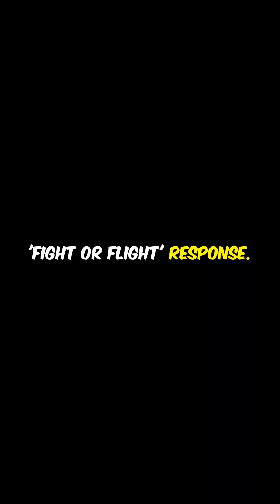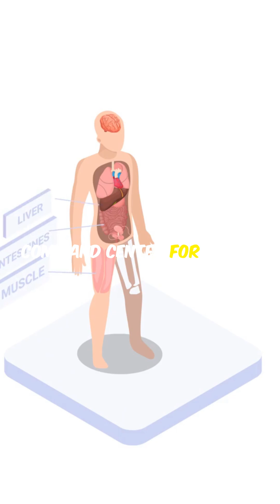Meet Your Chaos Intern Adrenal Gland’s !!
Meet Your Chaos Intern: Adrenal Gland’s Wild Workday! Dive into a fast-paced, YouTube Short, that turns adrenal physiology into hilarious office drama. Perfect for everyone! This stock‑media animation follows the jittery adrenal, Brain CEO, Kidney Twins, Cortisol and Adrenaline as they explain cortisol, adrenaline, aldosterone, fight‑or‑flight, BP control, Cushing’s and Addison’s. Please Like if this made you laugh and learn, and share with a fellow overcaffeinated friend/student!

OUTLINE:

00:00:00 Untitled Chapter
00:00:16 Hook Intro
00:00:33 Cortisol Crashes In
00:00:43 Adrenaline Enters
00:00:52 Brain Loses Patience
00:00:54 Overworked Adrenal
00:00:59 Brain Wrap-Up
00:01:03 Rapid-Fire Facts
00:01:21 S013: CTA Finale